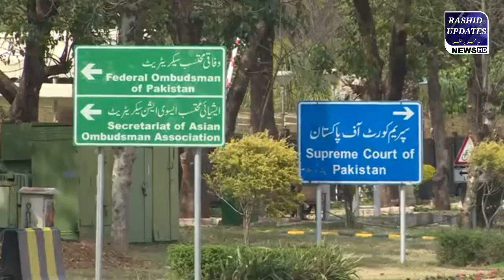Supreme Court of Pakistan big Decision | Punjab election | Election commission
The Election Commission derailed democracy by obstructing the elections, the detailed decision of the Punjab election case
Election Commission should have taken legal route instead of issuing illegal order: Supreme Court
 The Supreme Court issued a detailed decision on the case of holding elections on May 14 in Punjab.
 The 25-page decision of the Supreme Court has been written by Justice Muneeb Akhtar, in which it has been said that conducting elections is not the responsibility of the Election Commission, conducting elections is the primary responsibility of the Election Commission under Article 218/3.
supreme court decision on elections
supreme court on election
 supreme court decision
supreme court on election commission supreme court decisions
supreme court on election delay, supreme court on election commissioner